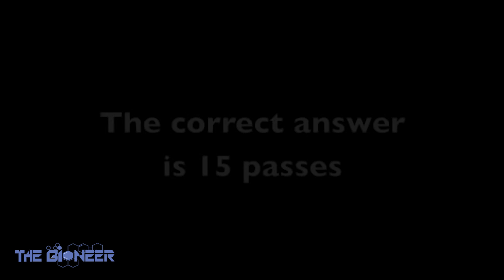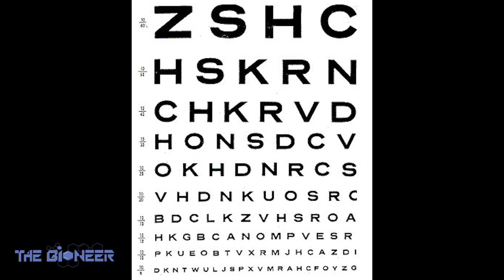How to Train Your Senses Like Daredevil - Echolocation and More!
This video examines how you might train your senses to become like Daredevil. I discuss how you can use echolocation, as well as sound localization and even synaesthesia to get a more cohesive picture of your surroundings. I also touch on how you can increase visual acuity with video games and boost your smell by sniffing your own sweat!

Check out the full blog post for more detailed information, studies and more.